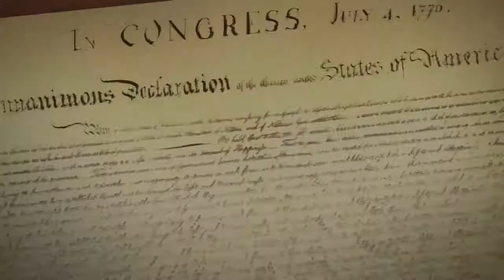Call of Duty®: Black Ops 4 Ancient Evil part 2 COMPLETE!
Sorry live stream shut down.